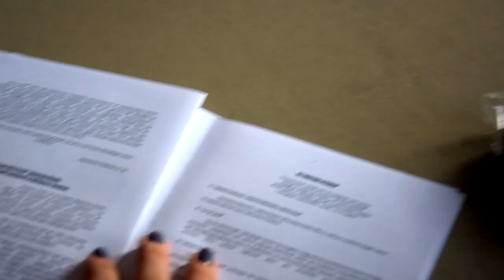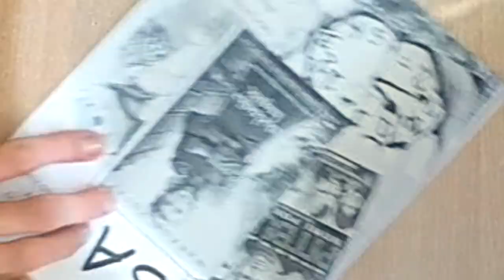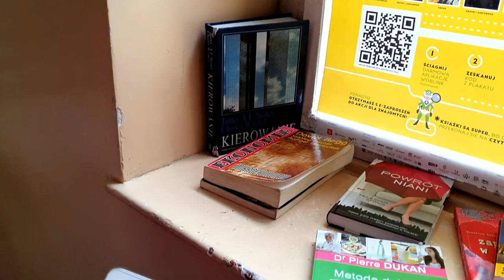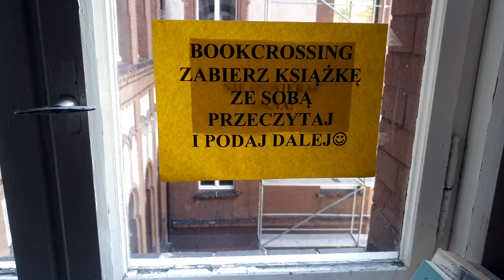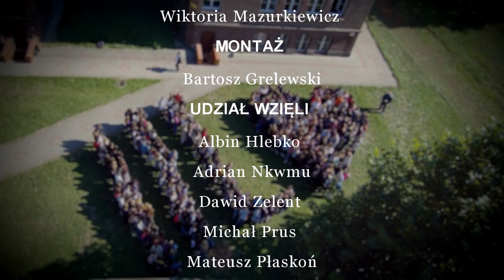Bookcrossing (film konkursowy 2019)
Jak co roku w naszej szkole odbyła się kolejna edycja akcji „bookcrossing”. Polega ona na tym, że zostawiamy książki w wyznaczonych miejscach aby inni mogli je wziąć, przeczytać, a następnie przekazać kolejnej osobie. Jest to jedna z wielu możliwości zachęcania innych do czytania, a jednocześnie jest zgoda z polityką zerowaste. Nasi uczniowie wzięli udział w konkursie pt. „ Upoluj swoją książkę”, w którym mieli pokazać jak oni zachęcają swoich kolegów i koleżanki do czytania książek. W filmie zobaczycie różne sposoby na czytanie, niezależnie od tego ile Was dzieli od najbliższej biblioteki czy księgarni. Nie ukrywamy, że fantazja naszych uczniów jest ogromna, ale to tylko potwierdza że czytamy książki! Bo co innego tak pobudza wyobraźnie jak nie one! Zapraszamy do oglądania!

1. Scenariusz i reżyseria: Aleksandra Cieliczko i Weronika Kaźmierczak
2. Kamera, montaż i produkcja: Bartosz Grelewski i Wiktoria Mazurkiewicz
3. Wystąpili: